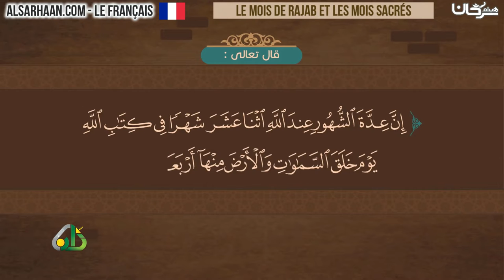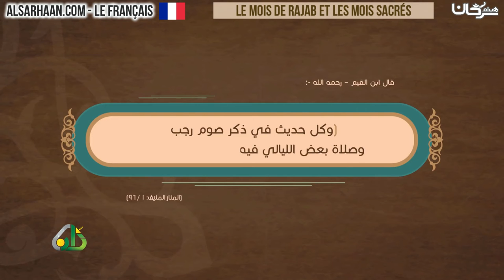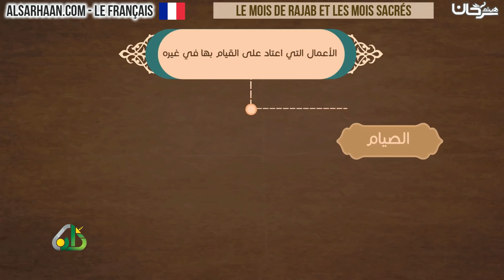Le mois de Rajab et les mois sacrés - رجب والأشهر الحُرم